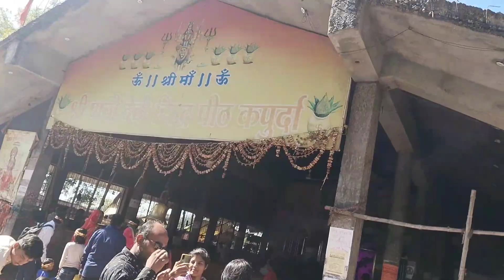Chhindwara City - कपुर्धा वाली माता की जय।।। छिंदवाडा षष्ठी माता मंदिर कपुर्दा